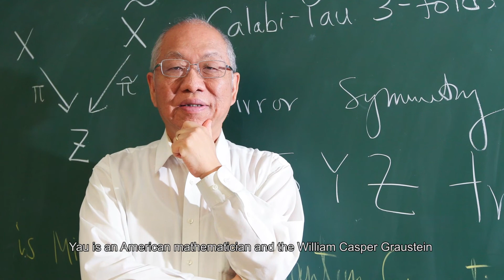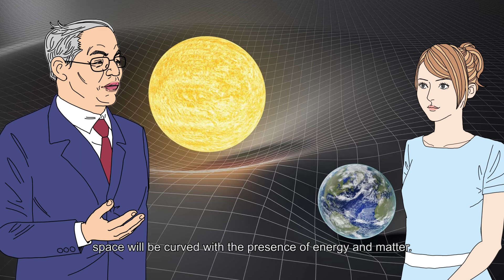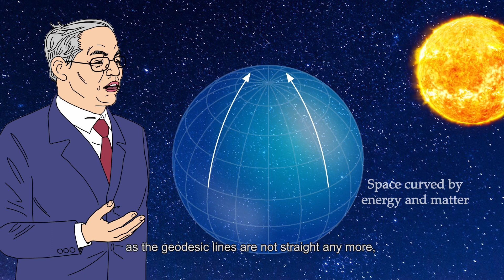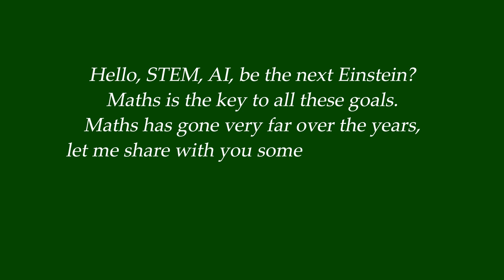31 Yau Calabi Conjecture, General Relativity by Home of Mathematics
Calabi-Yau Manifolds
Modern Differential Geometry
Geometric Analysis